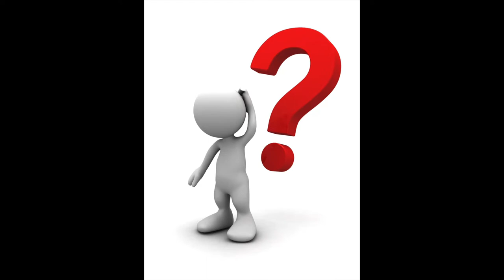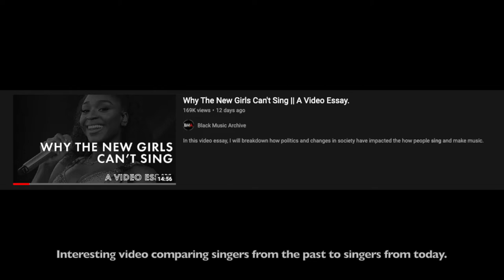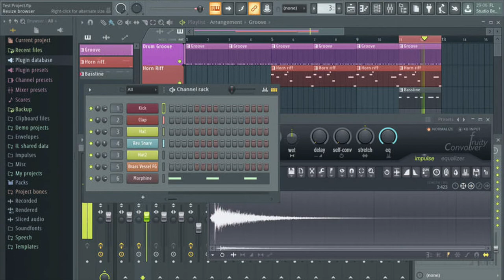Why we need to push towards funding music and art in schools again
Persuasive video essay convincing Gen Zers why we should push towards funding music and art in schools again

John eshun oral com 2022